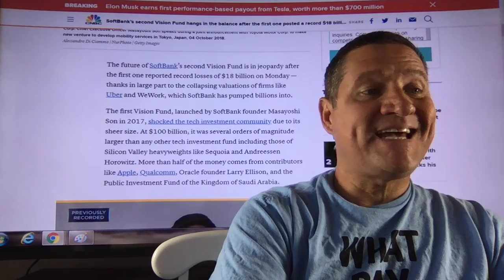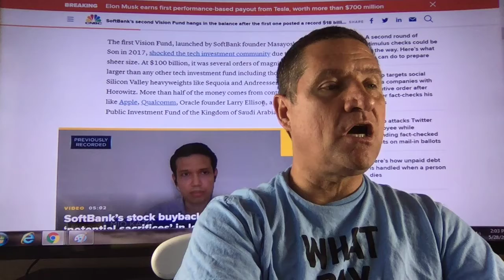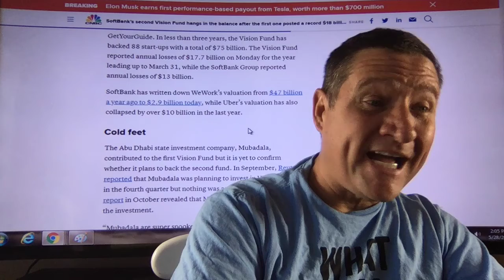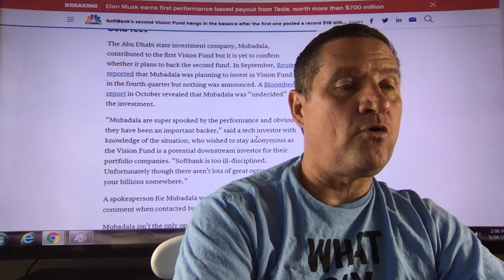SoftBank's second Vision Fund hangs in the balance